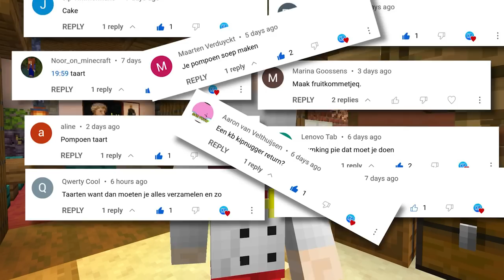Ik VERBOUW HET HOOFDKWARTIER Van Walnut in Contentveen!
In deze Nederlandse Minecraft 1.19.4 Survival Let's Play is MeneerKB terug op de openbare Contentveen Server! Deze aflevering gaan we farms bouwen, een nieuw toetje testen, komt onze aartsrivaal op bezoek en verbouwen we het hoofdkwartier van Walnut met balkonnetjes, antennes en drones! We gaan een automatische pumpkin farm bouwen en een automatische sugarcane farm zodat we pumpkin pie kunnen maken. Dan hebben we een officieel driegangenmenu zodat we Rick Force goed kunnen ontvangen.
Tijdens het etentje bevraag ik hem over de oorlog en kom ik interessante informatie te weten!
Na het etentje ga ik naar mijn nieuwe kantoor in het hoofdkwartier van Walnut die we ook nog eens helemaal gaan verbouwen!

We gaan dus weer lekker bouwen in Minecraft en nog veel meer!

▬▬▬▬▬▬▬▬Hoofdstukken▬▬▬▬▬▬▬▬
00:00-05:32: Toetjesfabriek
05:32-12:52: Het etentje met Rick Force
12:52-19:15: Walnuts hoofdkwartier verbouwen